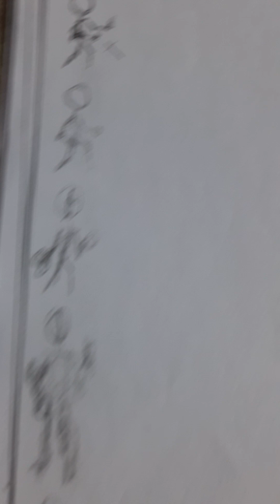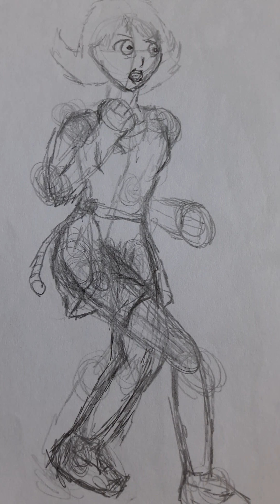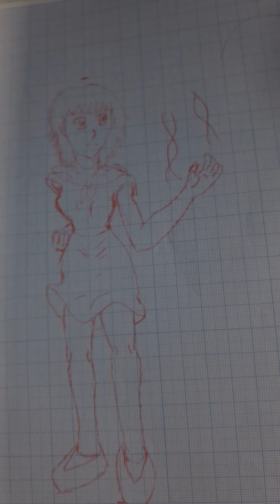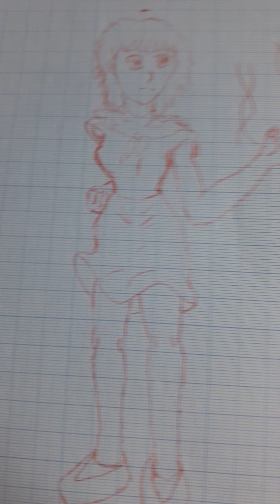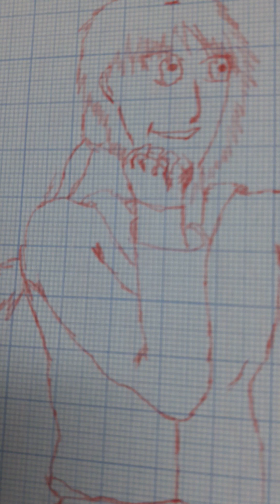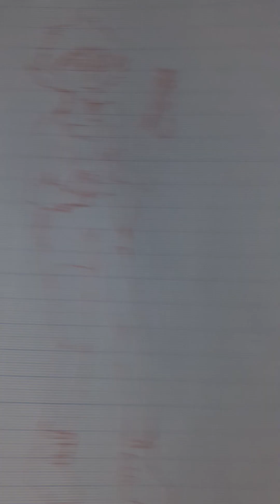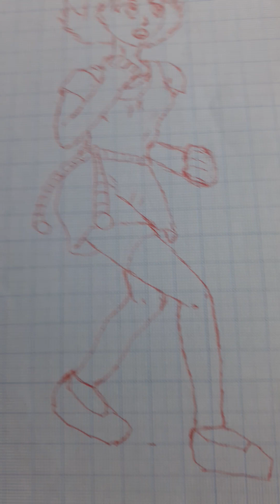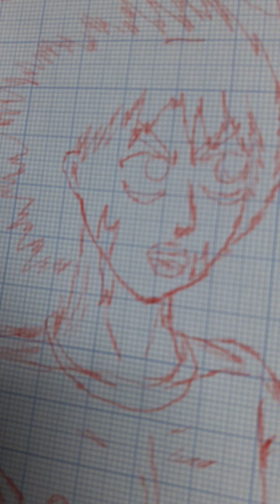Eigenes Kampfspiel Charakter Design Konzept und Kampfstellungen alle Charaktere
Hier will ich doch einen genaueren Überblick zeigen, da man vielleicht alle meiner Streams gesehen hatte, gebe ich doch einen Recht Detaillierten Überblick aller Charaktere von Charakter Design bis zur Vorstufe der Pixel Grafik, bevor das zum Computer übertragen wird.
Seid dabei 😎😎😎